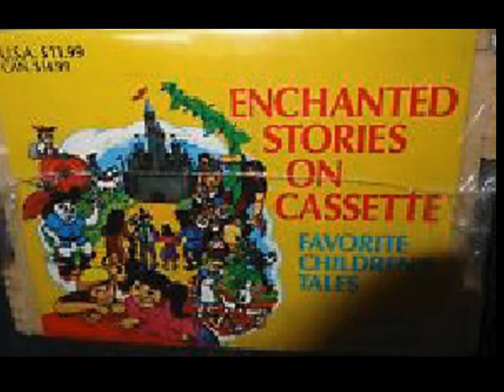Puss N' Boots / Enchanted Stories On Cassette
copyright the Great American Gift Company.